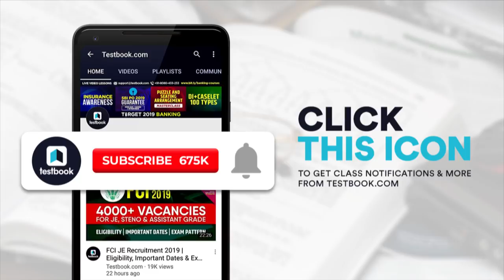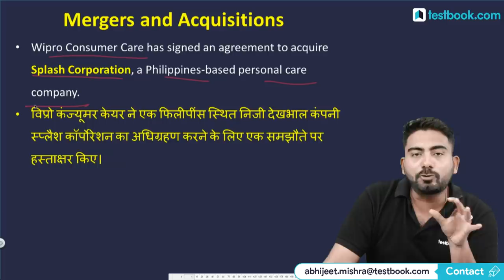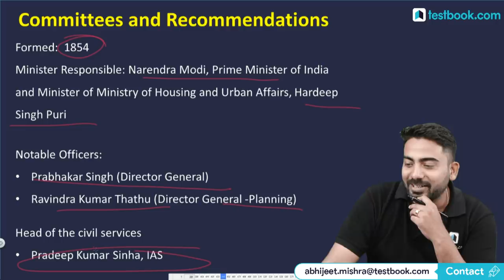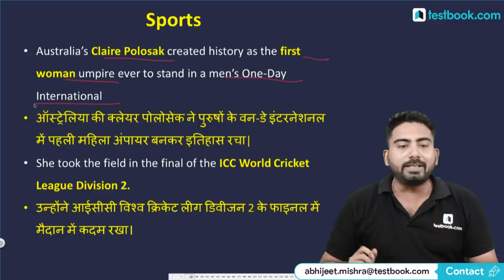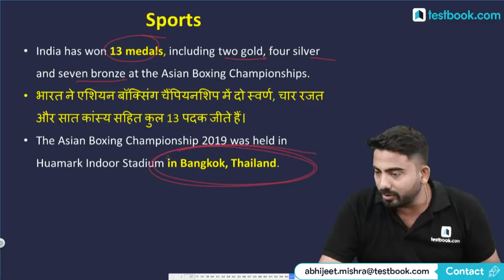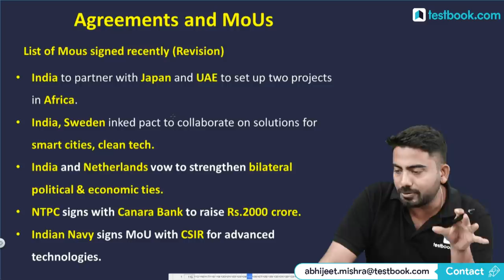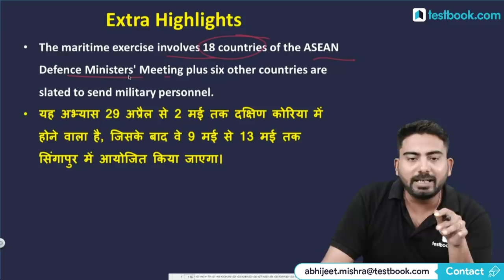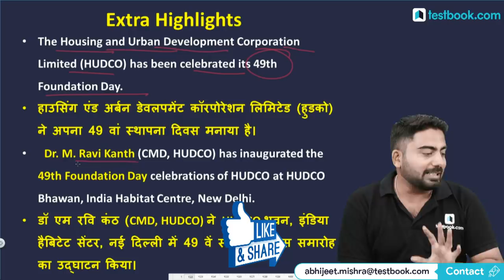#301: 30th April 2019 Current Affairs in Hindi | April 2019 Current Affairs Questions + GK Tricks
Pre Register for SBI Clerk Mains Live Course & get Latest Updates from Testbook.com!

SBI Clerk Tests & Live Discussions. Get Full Length Mock Tests + Live Discussions

Mission SBI PO/Clerk Mains.

Crack LIC ADO Phase 1 Exam! Get Video Lessons  + Doubt Sessions  + Ebooks + Quizzes

Crack RRB NTPC CBT 1 Exam with our Experts! Get Live Classes + Doubt Sessions + PDFs + Quizzes

5:00 AM - 26th September Current Affairs
8:30 AM - RRB Group D & NTPC History Class
10:30 AM - SSC & Bank Vocabulary Class
11:30 AM - LIC Assistant Reasoning Class
4:00 PM - RRB Live Quiz
5:00 PM - The Hindu Editorial Analysis
8:00 PM - SSC & Railway GS Class
10:00 PM - Government Exam GA Class